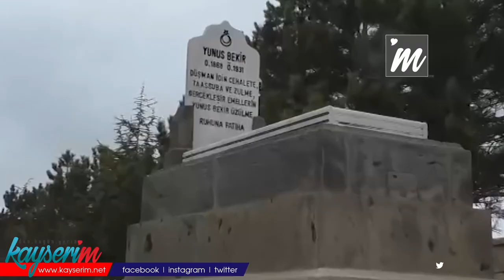Türkçü Gazeteci Yunus Bekir kabri başında anıldı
KAYSERİ (1HA) - Kayseri'de 1910 yılında ilk Türkçe Gazeteyi yayımlayan, Memleket Hastanesi ve 70'den fazla okul yapımında katkısı olan Türkçü Gazeteci Yunus Bekir kabri başında anıldı.

Kayseri Kültür Derneği tarafından 2010 yılından beri 3 Mayıs tarihinde Yunus Bekir'i anma programı düzenleniyor.  Bugün ise Türkçü Gazeteci Yunus Bekir kabri başında anıldı. Anma programına; Melikgazi Belediye Başkanı Mustafa Palancıoğlu, Kayseri Ticaret Odası Başkanı Ömer Gülsoy,  Kayseri Turan Sarımsaklı Kültür ve Turizm Derneği Başkanı Ahmet Akkaya, Yunus Bekir'in torun yeğeni olarak vasıflandırılan Bahri Coşkun, Türk Ocakları Kayseri Şube Başkanı Prof. Dr. Mustafa Ünal, muhtarlar, Turan Köyü halkı ve yüzlerce kişi katıldı.

Anma programı Kayseri Kültür Turizm Derneği'nin 3 Mayıs Türkçüler Günü münasebetiyle hazırladığı bildirinin okunmasıyla başladı. Kuranı Kerim tilavetinin okunmasının ardından program konuşmalarla devam etti.

Turan Mahalle Muhtarı Hasan Soykan, " Türkçülük ve Yunus Bekir'i anma programına hepiniz hoş geldiniz. Ben Yunus Bekir'in mahallesinde muhtar olmaktan gurur duyuyorum. Yunus Bekir'e Allah'tan rahmet diliyorum. Mekanı cennet olsun" ifadelerini kullandı.

Türk Ocakları Kayseri Şube Başkanı Prof. Dr. Mustafa Ünal, " Bizler Türkçülüğü, Türk milletinin maddi manevi değerlerini korumak ve değerlendirmek olarak tanımlıyoruz. Bu doğrultuda dünyanın en büyük milletlerinden birisi olan Türk milletinin tarihinde birçok kahraman ve bilge kişiler çıkmıştırlar" diye konuştu.

Yunus Bekir'in Torun yeğeni olarak vasıflandırılan Bahri Coşkun Türkçü Gazeteci hakkında bilgiler verdi.

Konuşmaların ardından program plaket töreni ile sona erdi.